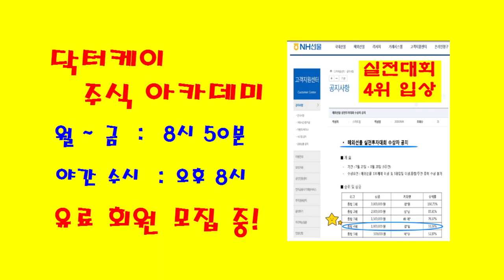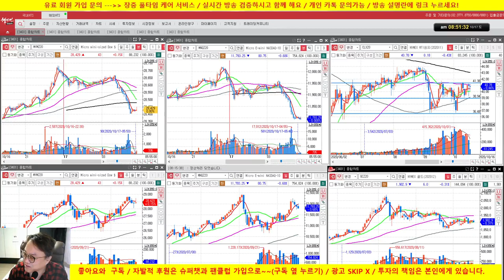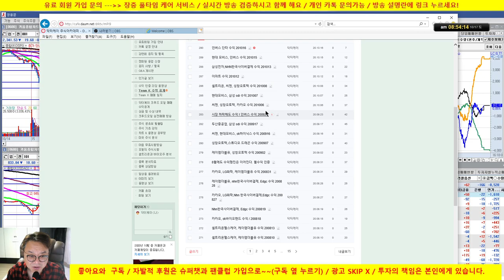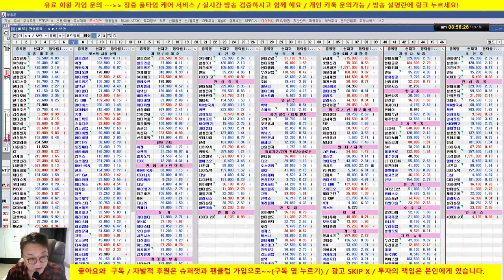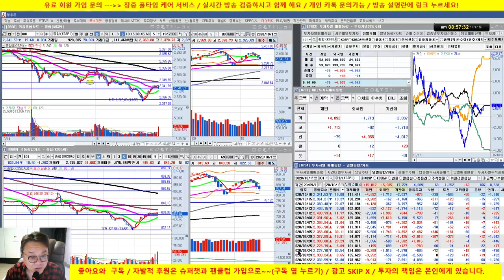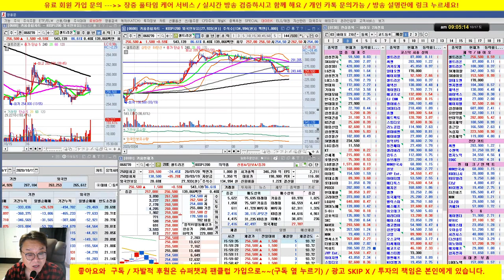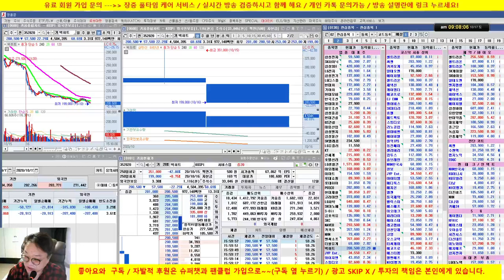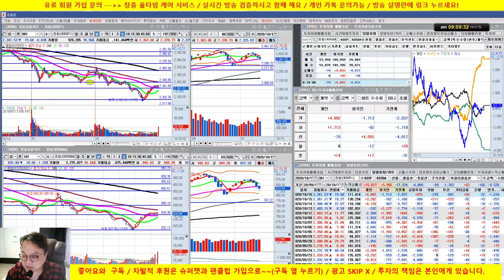셀트리온, 씨젠, 신풍제약, 유니슨, 알서포트, 빅히트/20/10/17/닥터케이 주식아카데미/무료 추천주 & 종목상담/실전투자대회 입상자